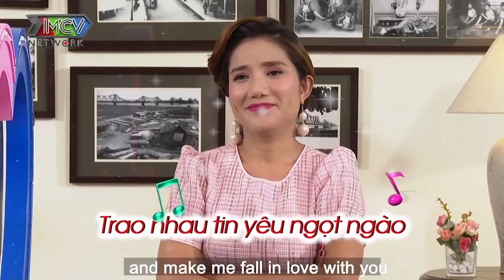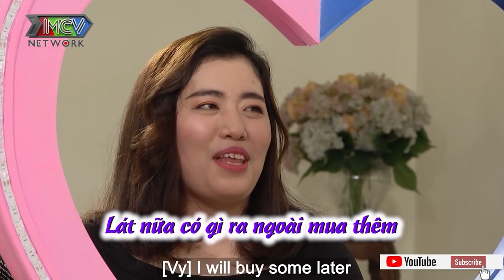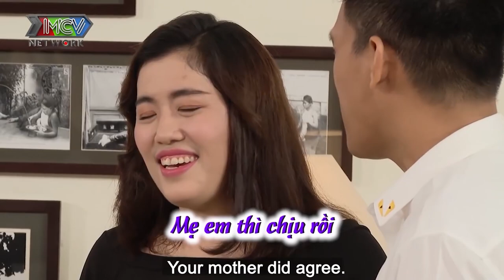LỜI CẦU HÔN BÁ ĐẠO - chàng trai QUÁ THÈM VỢ vừa gặp mặt đã đòi CƯỚI LUÔN khiến bạn gái BỐI RỐI